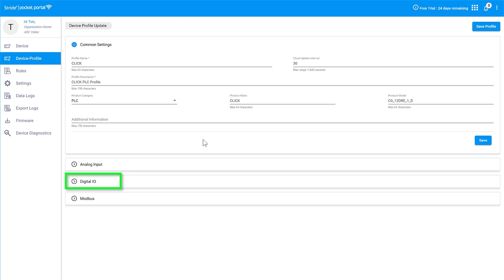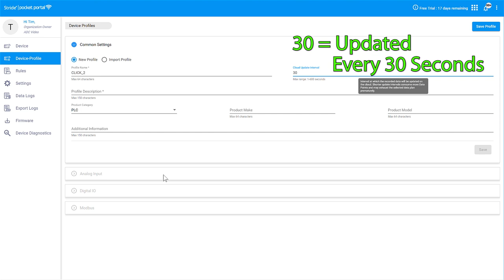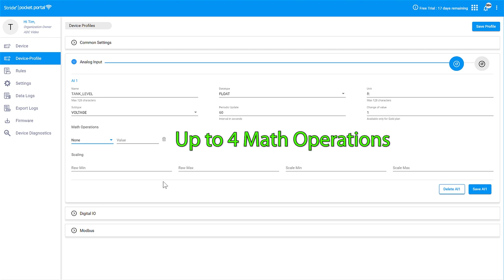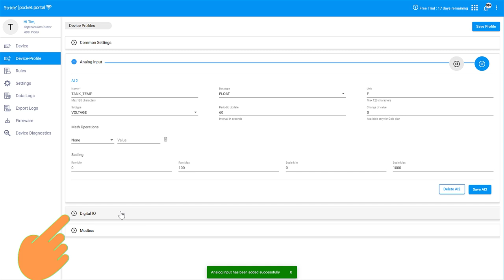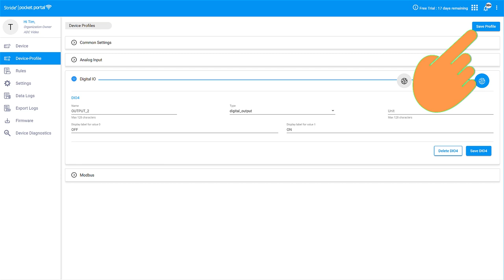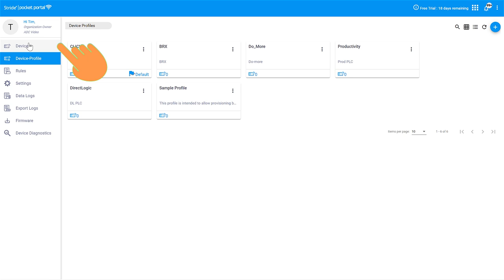Stride Pocket Portal: Create Device Profile: Analog and Digital I/O from AutomationDirect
- The STRIDE Pocket Portal is a simple, low-cost cloud data logger and storage solution that will gather and store data directly to the cloud from any device including analog sensors, actuators, and Modbus RTU controllers. The extremely compact size allows the Pocket Portal to fit anywhere and with WiFi capability, network connections are established without any extra network cabling. The STRIDE Pocket Portal is perfect for anyone needing a small DIY cloud-based data solution that won’t break the bank!

In this video, we show how to create a device profile, that sets up the Analog and Digital I/O. Then this device profile can be pushed out to your provisioned Stride Pocket Portals.

Other videos to help set up this product are
Setup: Connect your device to your online account

Related AutomationDirect.com part numbers: SE-PB100,  SE-PP500K, SE-PP5M